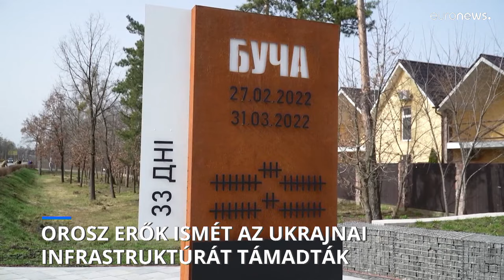Orosz erők ismét az ukrajnai infrastruktúrát támadták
Bucsában közben a település felszabadításának második évfordulóját ünnepelték.